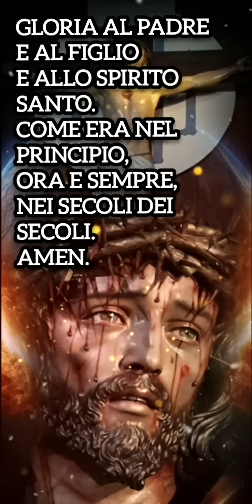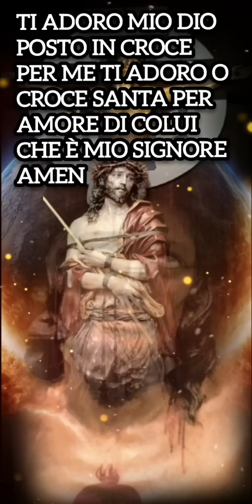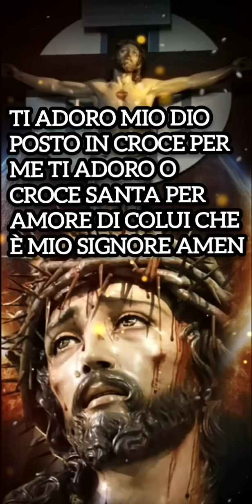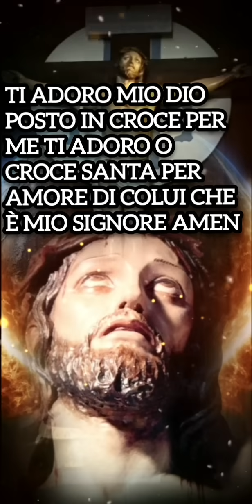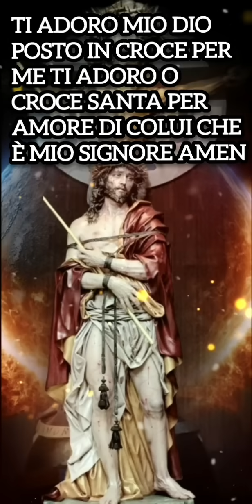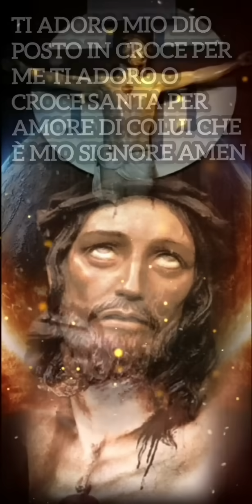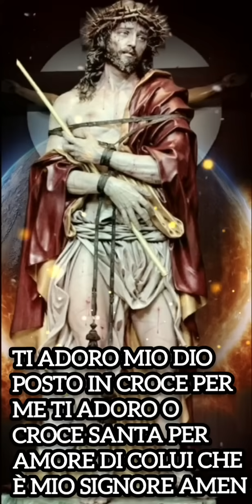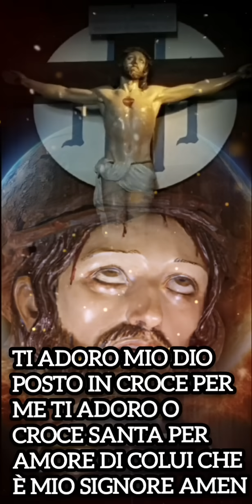TI ADORO O CROCE SANTA RECITATO 33 VOLTE IL VENERDÌ SANTO LIBERA 33 ANIME DEL PURGATORIO